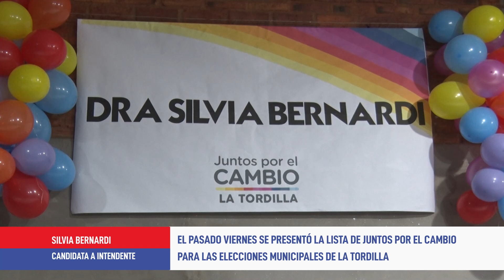Silvia Bernardi es candidata a intendenta de La Tordilla por Juntos por el Cambio